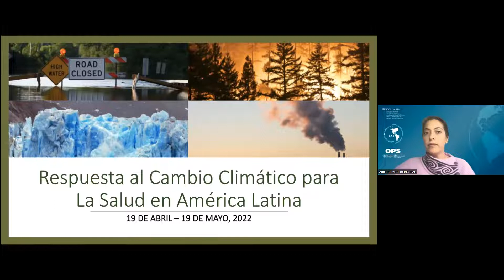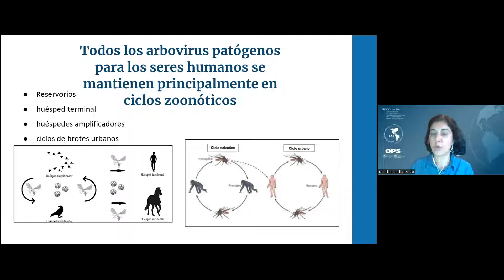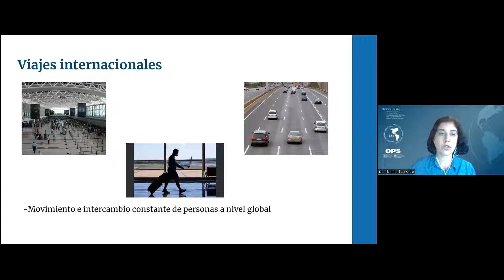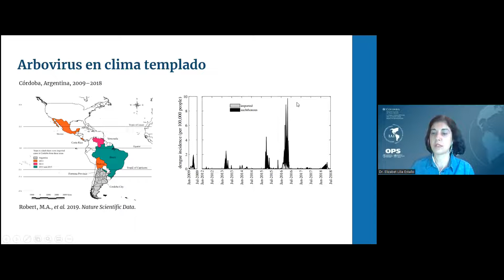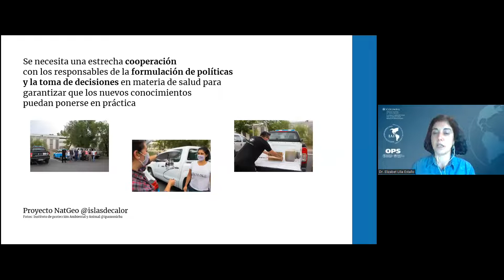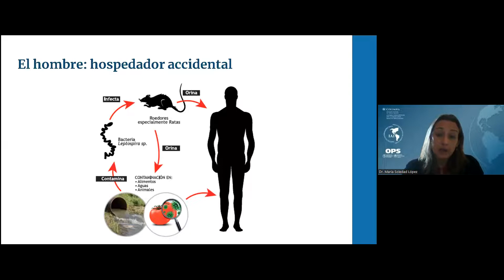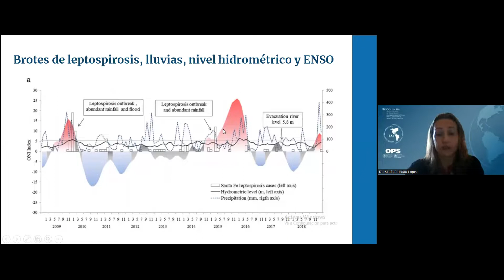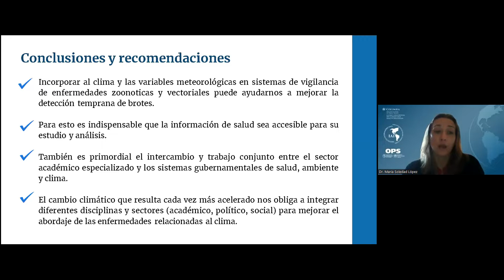(Esp) Enfermedades transmitidas por vectores y zoonóticas: mayo 10, 2022